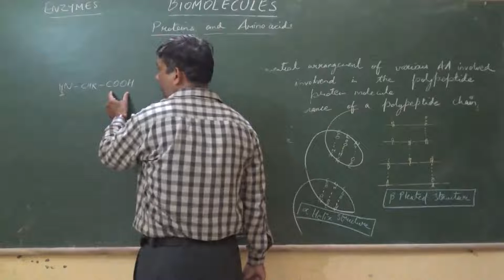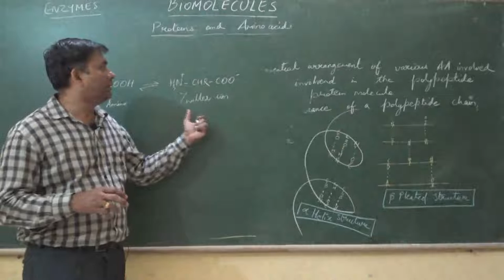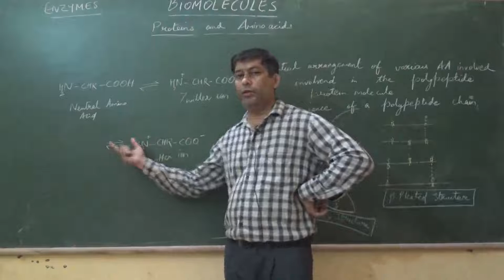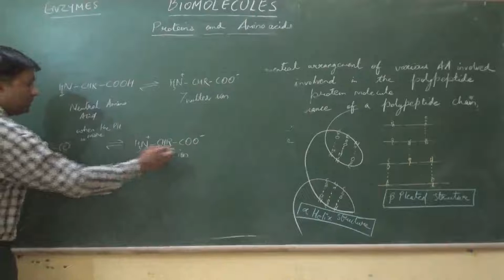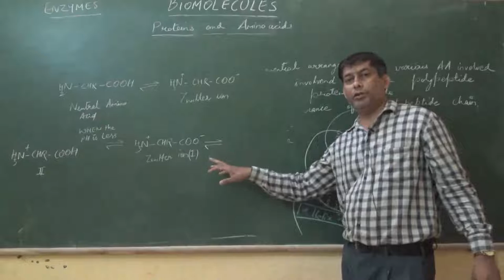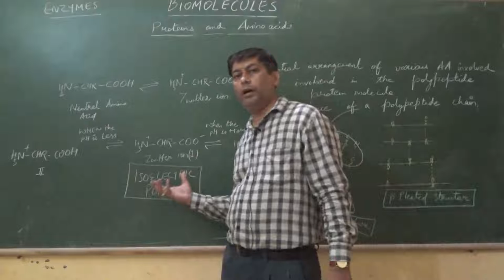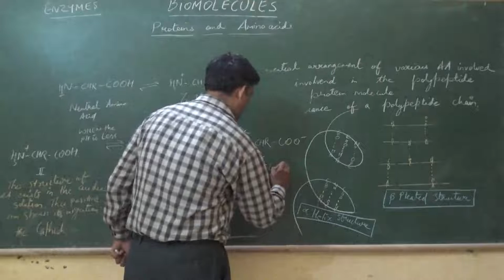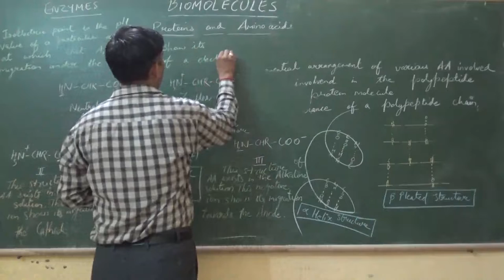ZWITTER ION | SCIENCE TUTORIALS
The isoelectric point of an amino acid is the pH at which the amino acid has a neutral charge. You will learn how to calculate the isoelectric point, and the effects of pH on the amino acid's overall charge. We will also discuss zwitterions, or the forms of amino acids that dominate at the isoelectric point